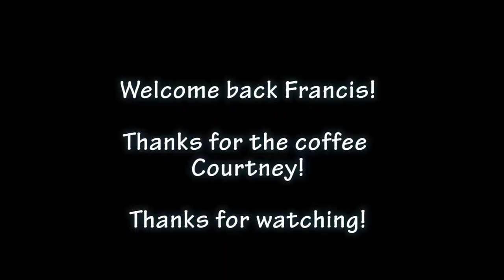the Saulty boy is making a comeback. TDC Vlog #148